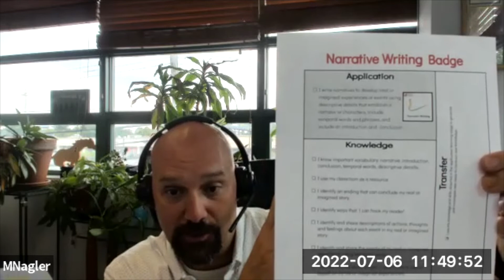Episode 7: Design Thinking with Michael Nagler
School systems and mindsets need to evolve to address the ambiguity fostered by technological advances in order to keep pace with the speed of change and innovation. Dr. Michael Nagler joins Katie Martin on this week’s episode to uncover how this new generation of leaders in our fast paced world needs to be more forward thinking about what our kids are experiencing in and out of the classroom.

Michael P. Nagler, Ed.D., has held many positions in his 32 years in education. He began his career as a school teacher in NYC while completing his Master’s and earning his professional diploma. Dr. Nagler then went on to earn his doctorate from Columbia University and accepted an administrative position with Mineola in 1999. Believing strongly in the district’s mission to create lifelong learners who contribute positively to a global society, Dr. Nagler rooted himself in the Mineola School District and never left.

During his nineteen years with the district, he has been a big proponent of using technology to engage students in rigorous content. Mineola was one of the first Districts to implement a 1:1 iPad initiative. Mineola’s innovative use of the iPad has led to the rare feat of having all five Mineola schools to be recognized as Apple Distinguished Schools. Mineola is a member of the League of Innovative schools; one of only 104 districts nationwide. Being a member affords Mineola the ability to be at the forefront of nationwide initiatives such as Open Educational Resources (OER), the Maker Movement and computer science for all.

Learner-centered tools, insights, and bright spots delivered to your inbox